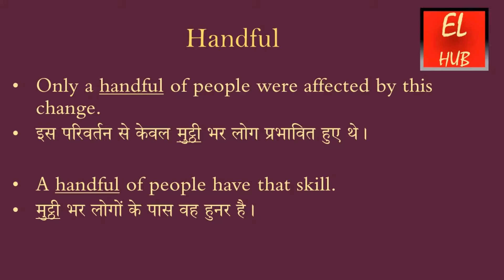Handful meaning in Hindi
Handful का हिंदी में मतलब.Handful Meaning in Hindi with examples